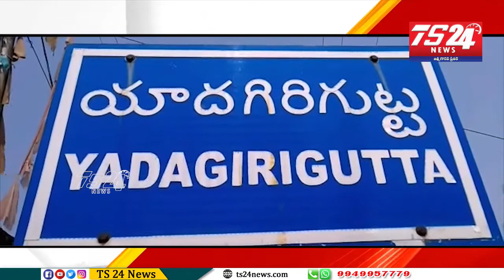యాదాద్రి లో శ్రీలక్ష్మీనరసింహస్వామి సన్నిధిలో జరుగుతున్న పవిత్రోత్సవాలు ముగిశాయి|TS24 News